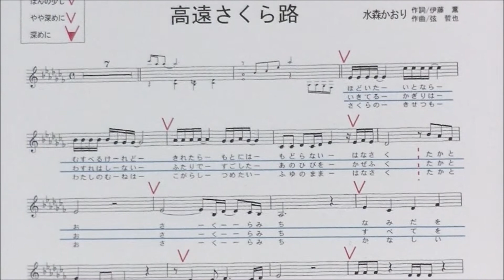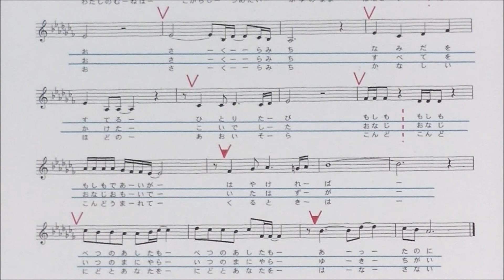「高遠さくら路」しげちゃんのカラオケ実践講座 / 水森かおり・女性用カラオケ(オリジナルキー）